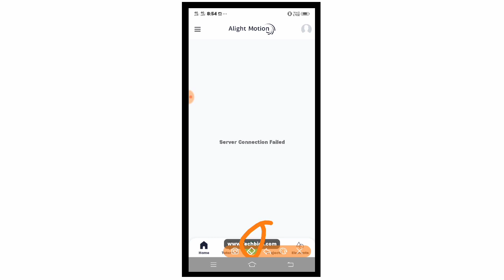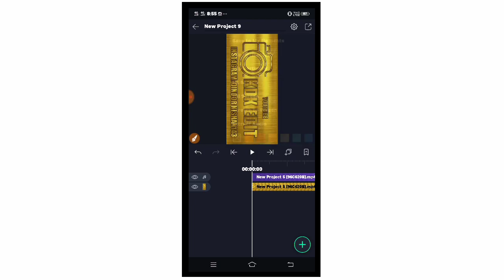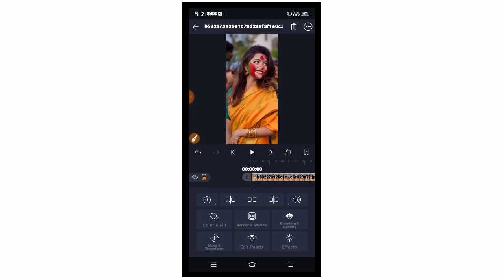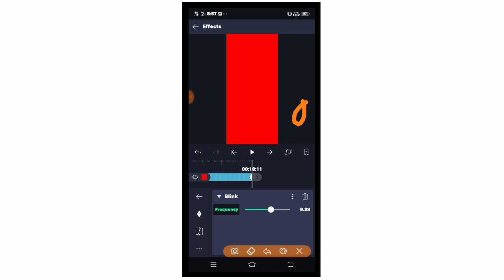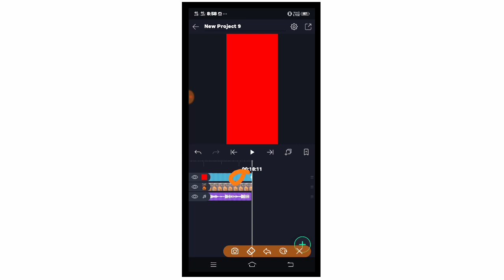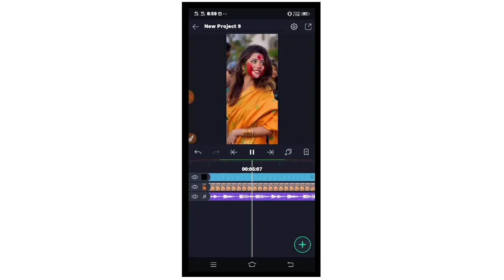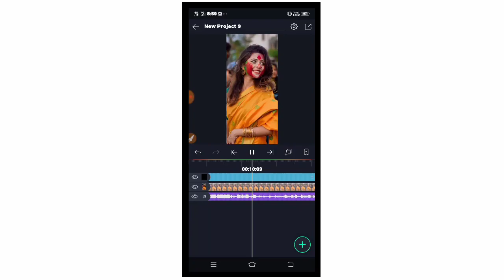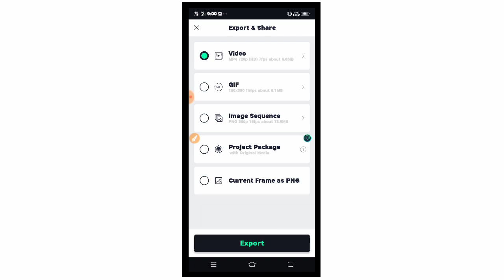/હોળી નું સ્ટેટસ બનાવતા શીખો/holi status editing 2021 Gujarati/KDK Editing